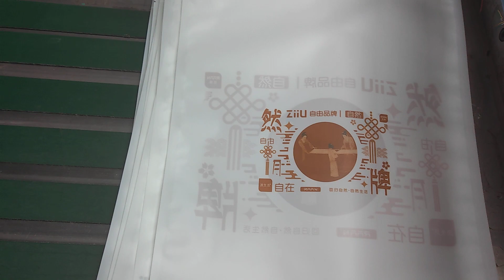2023年12月13日